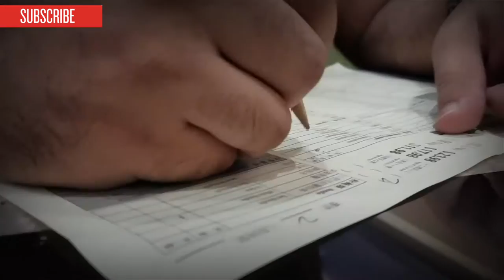FOOD BLOG #1 : Hotpot!!!!!!